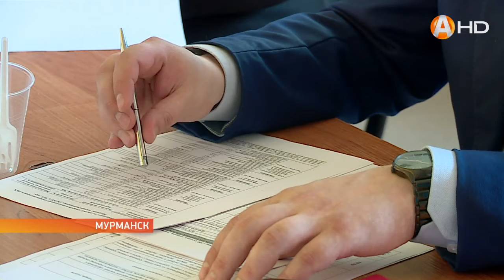Нашим предпринимателям есть, что показать - «Лучшие товары и услуги Мурманской области 2021 года»